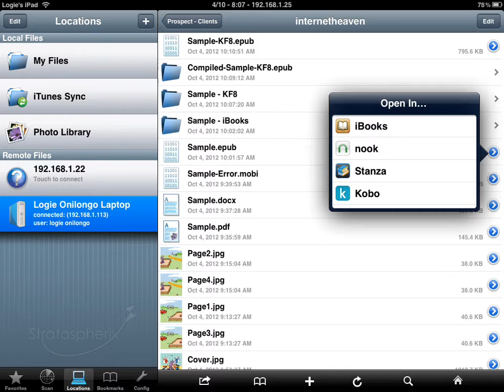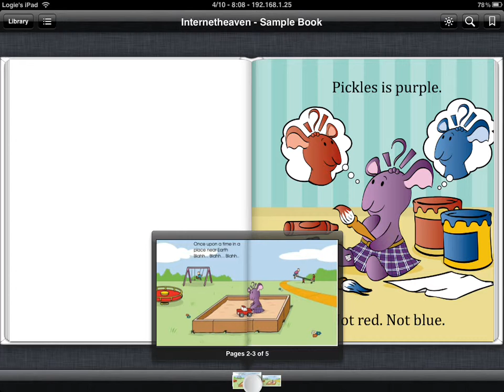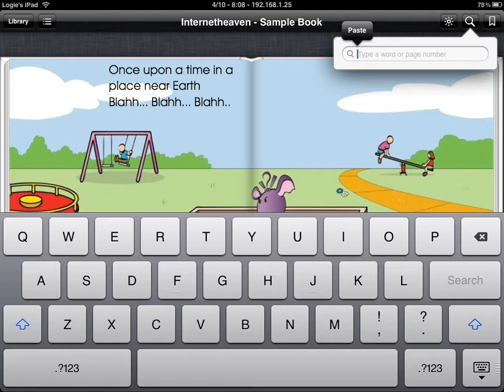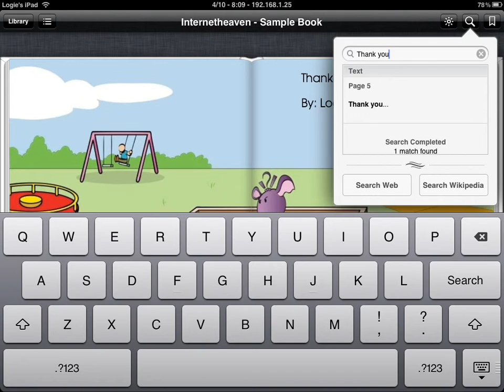Sample iBooks for Internetheaven